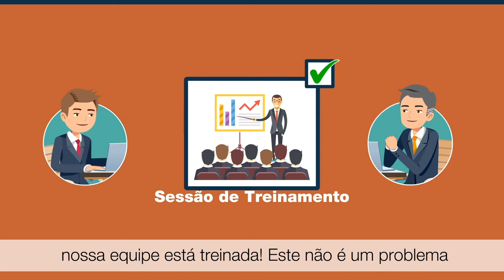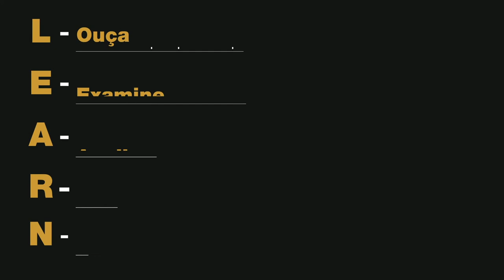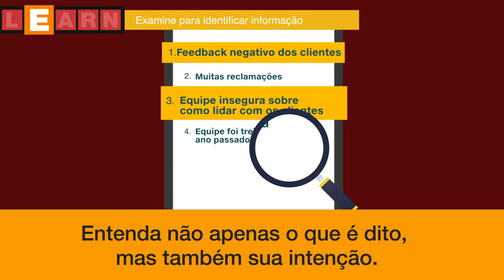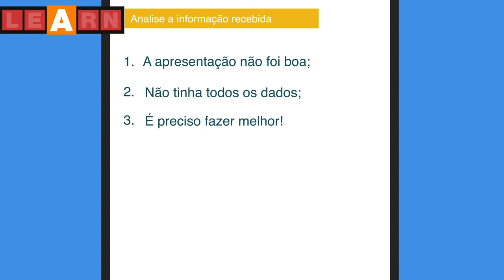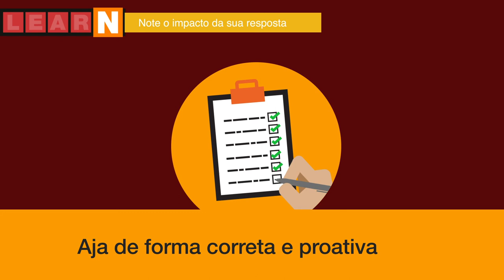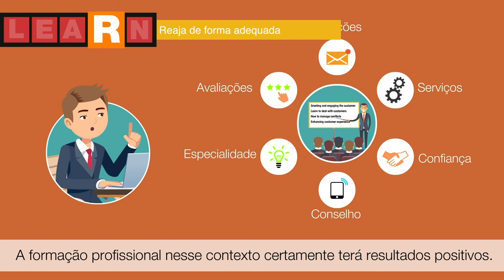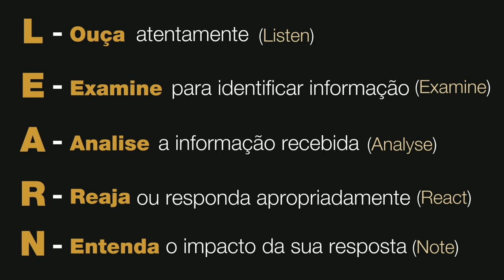Escute atentamente e tome decisões